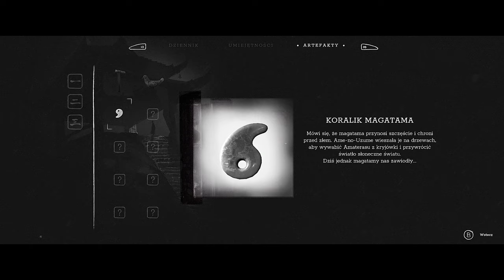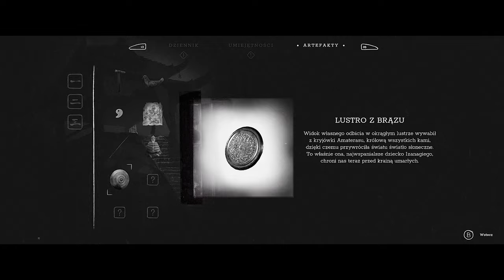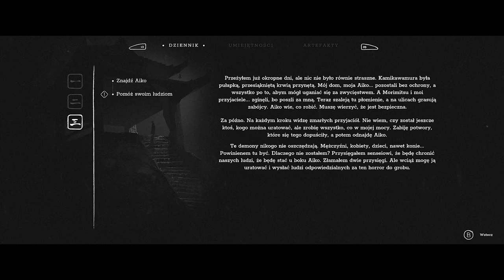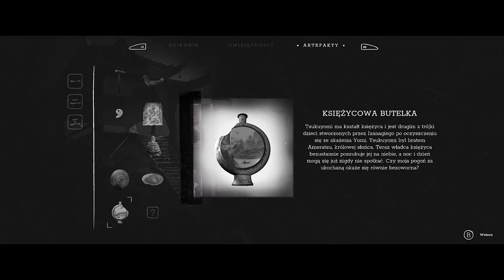Trek to Yomi 🥋 #3 Rozdział Trzeci